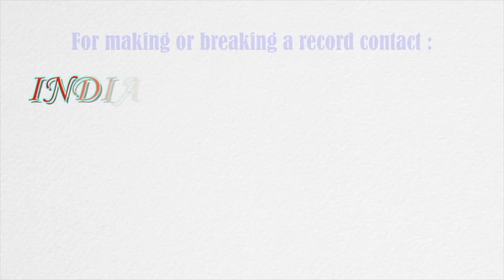Big wolf art crafted on a thermocol sheet using stapler pins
The record for crafting the big wolf art on a thermocol sheet using stapler pins was set by Fahad M. Rafi (July 24, 2002) of Kottayam, Kerala. Using stapler pins, he crafted a wolf face on a big thermocol sheet (measuring 46 cm in length and 34 cm in width), as confirmed on June 8, 2021.